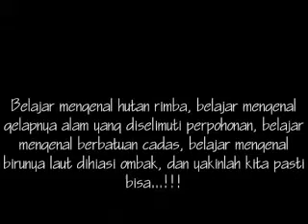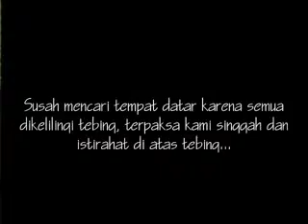Leupung Beach, Aceh Besar (belajar memasak)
Leupung Beach, Aceh Besar.
Rabu 19 Maret 2014
Tim :
Zackir, Pyan, Ulil, Angga.
jangan lupa bahagia teman-teman, salam kenal semuanya dan salam lestari.